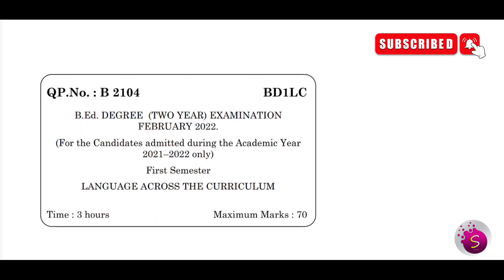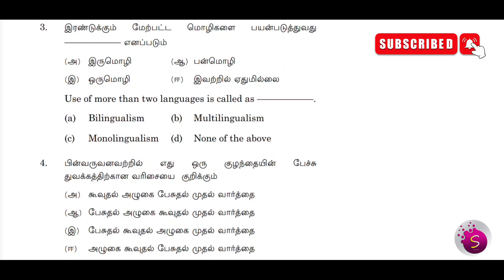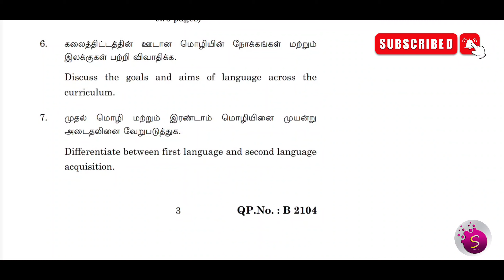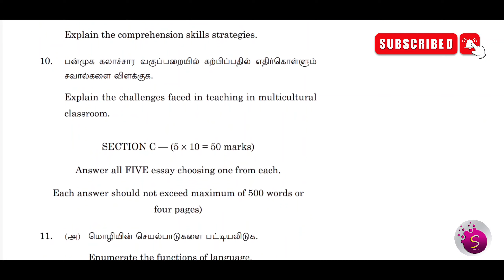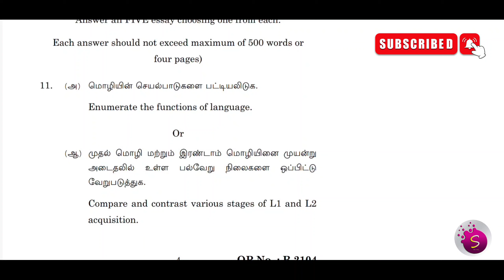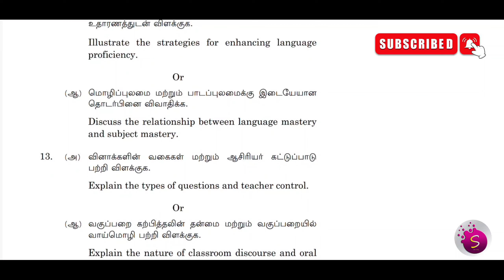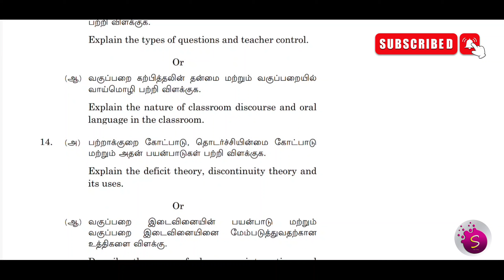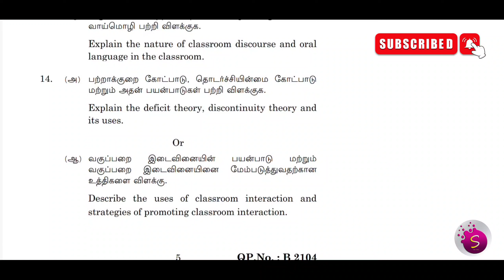Question paper analysis / language across the curriculum / b. Ed / 1st semester / online exam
Educational psychology